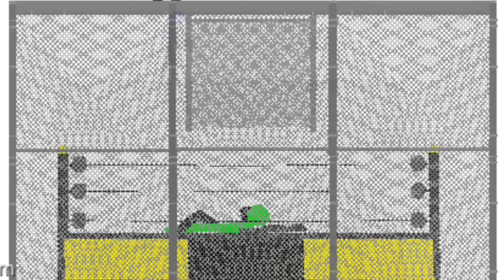Stick Nodes Wrestling Animations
My first Stick Nodes animation video. I’ve gotten the hang of it on short notice.
But anyway, enjoy the video.